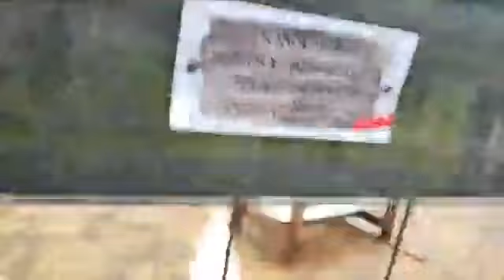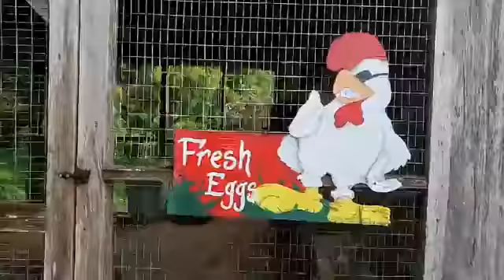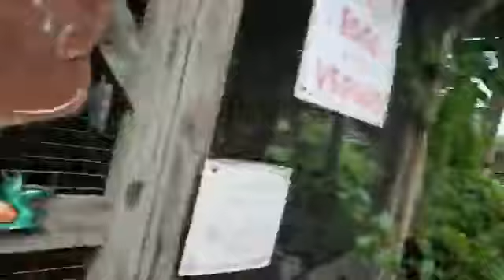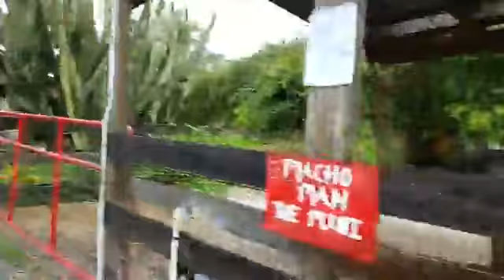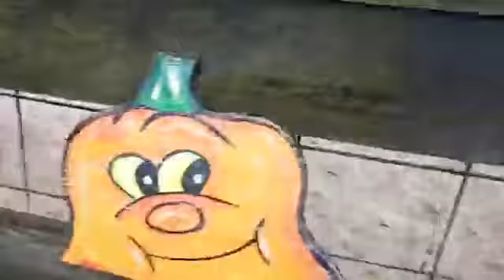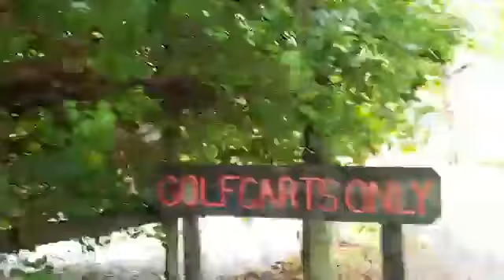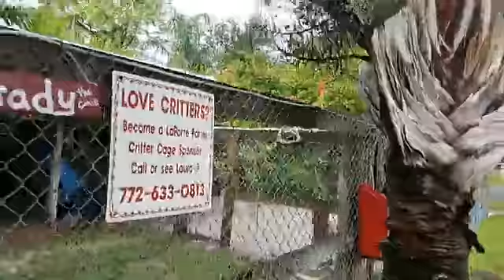LaPorte Farms LIVE | 10-8-2019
Our daily LIVE episodes. We try to go LIVE on facebook around 8:30am and 9am.
We are located at 7700 129th Street in Sebastian, Florida.
Hours: Monday through Friday 8am-2pm Saturday and Sunday 8am-4pm.